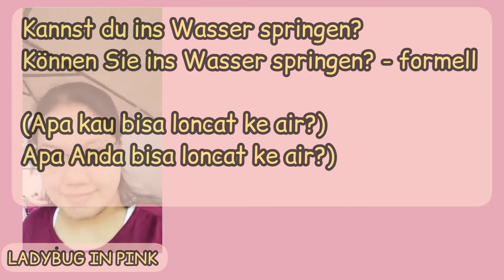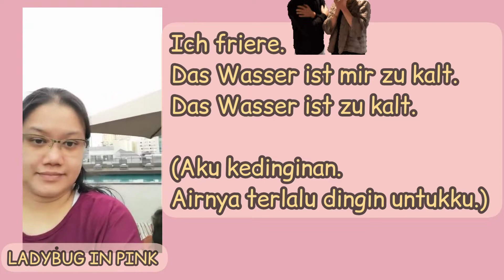Deutsch lernen: Im Schwimmbad | Kosakata bahasa jerman di kolam renang 🏊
Deutsch lernen: Im Schwimmbad.
Video vlog pembelajaran kosakata dan contoh kalimat bahasa jerman yang berhubungan dengan di kolam renang beserta artinya dalam bahasa indonesia.

Terima kasih telah mampir di chanel ini.

Danke sehr.